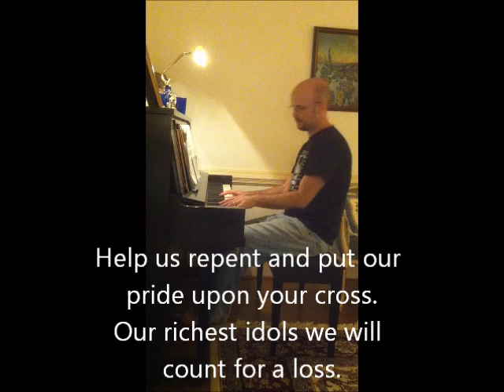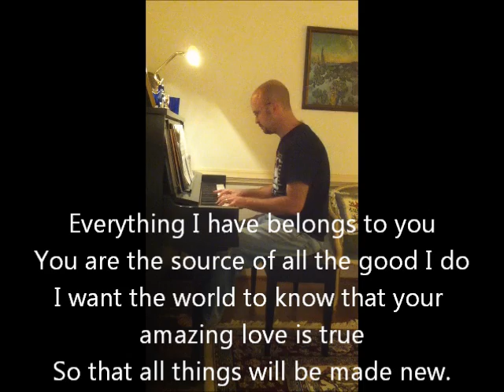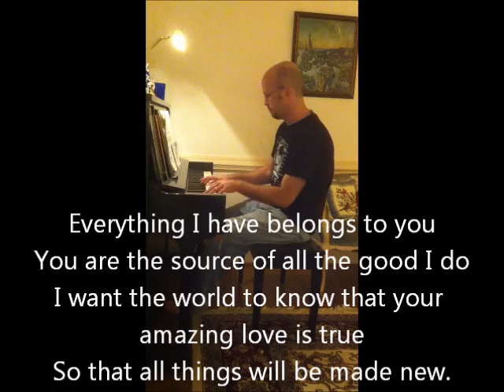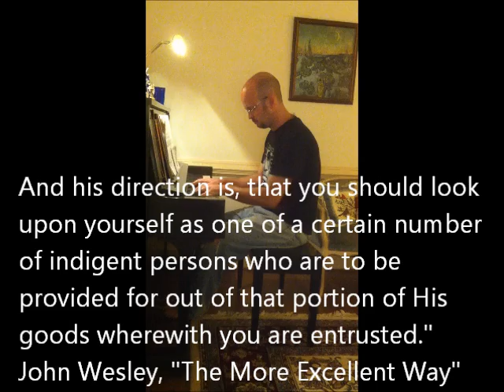Everything I have belongs to you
This is the first song I've written in a long time. It's basically my attempt to respond to everything that is ugly about the body of Christ in America right now by praising Jesus. I recorded it on the third run-through that I did. I pushed too much with my voice so it's nasally. I'll probably record another version and replace this one. I shouldn't have put this up with its flaws but I'm impulsive like that.